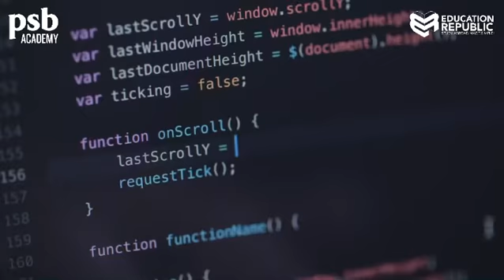Studying Cybersecurity at PSB Academy - Singapore!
Gimana sih prospek kerja jurusan Cybersecurity, penasaran?

Buruan join event kita buat cari tau jawabannya!

Catet tanggalnya!
Date : Kamis, 19 Agustus 2021
Time : 4.30 PM (WIB)

‼️Limited seats, first come first serve‼️

Info lebih lanjut, bisa hubungi kita ya